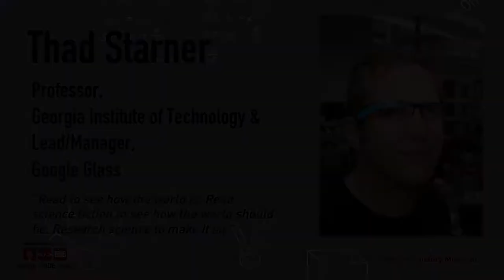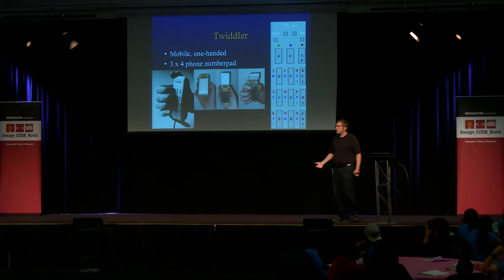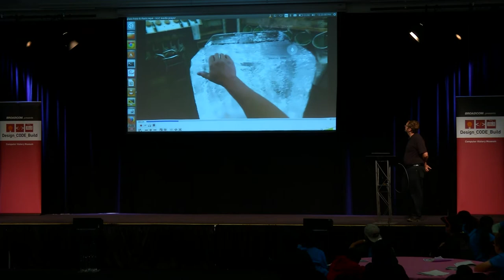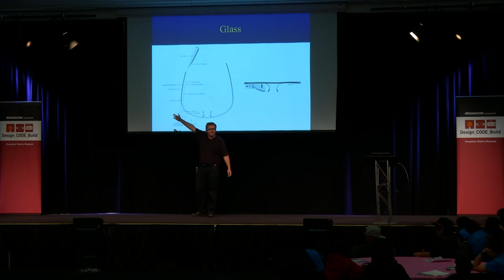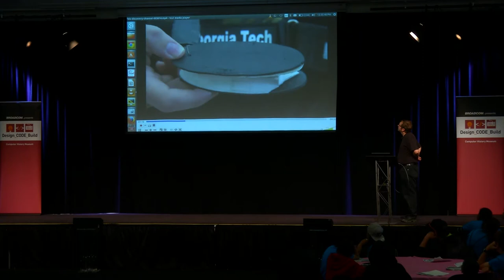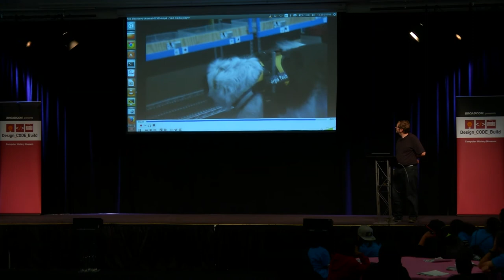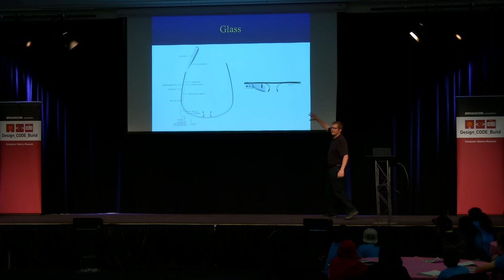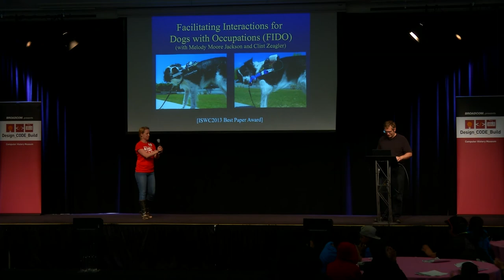Broadcom Presents Design_Code_Build with Rock Star Thad Starner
Events are supported by tech professionals who act as role models and mentors, including special keynote speakers, or "rock stars," who kick off each event by sharing their personal stories and experiences. In this event Broadcom Presents Design_Code_Build the Computer History Museum welcomes Thad Starner.